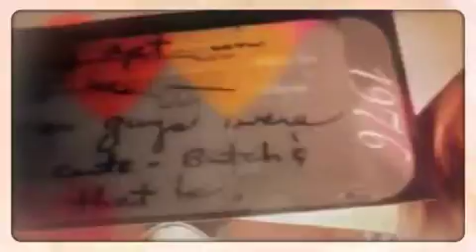Blast from the past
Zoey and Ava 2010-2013